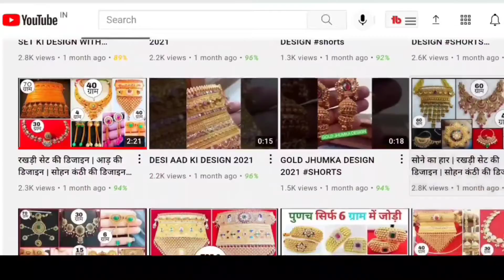चांद बाला की डिजाइन | Gold Earrings Designs with Weight And Price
Gold Earrings designs with weight and price,
Chand bala ki design,
चांद बाला की डिजाइन
राजपूती झेला की डिजाइन,
राजपूती कानो में डिजाइन,
Rajputi gold Earrings Design,